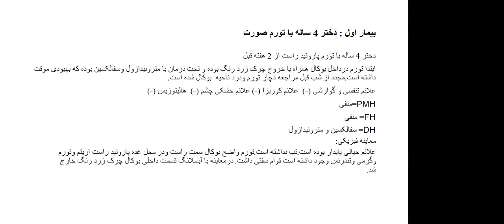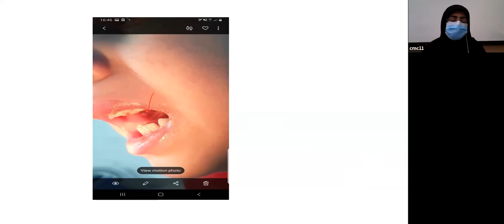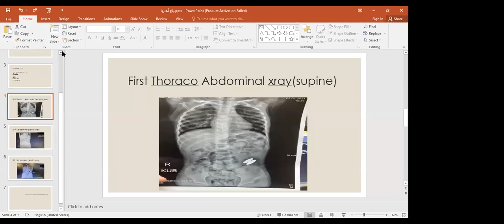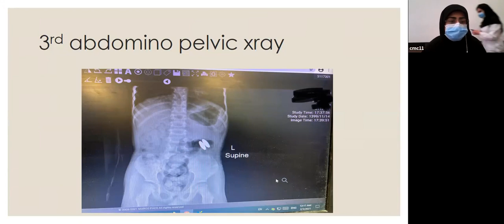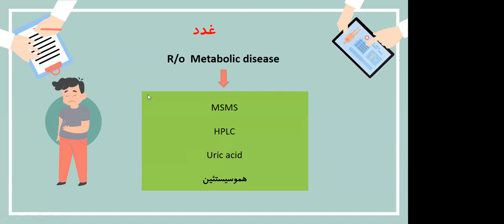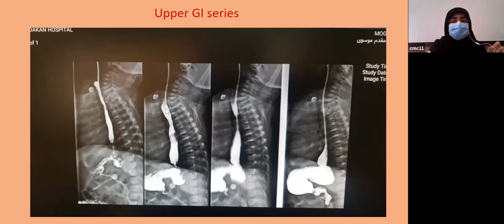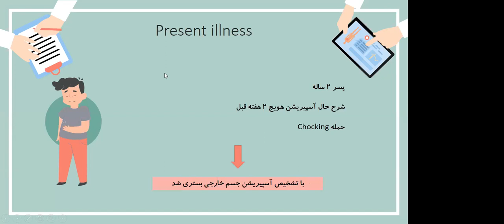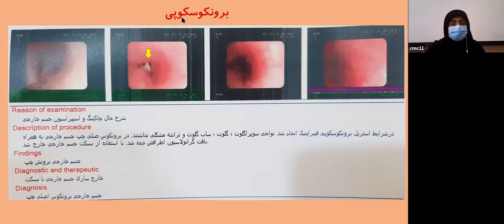شانزدهمین جلسه فالوآپ بیماران معرفی شده در جلساات گزارش صبحگاهی مرکز طبی کودکان- قطب علمی طب کودکان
جلسه فالوآپ بیماران معرفی شده در جلسات مورنینگ ریپورت مرکز طبی کودکان- قطب علمی طب کودکان ایران
از برنامه های مجازی مرکز طبی کودکان- قطب علمی کودکان ایران با همکاری گروه کودکان دانشگاه علوم پزشکی تهران
بیماران معرفی شده:
1- دختر ۴ ساله با تورم پاروتید سمت راست
۲- پسر ۴ ساله با بلع دو آهنربا
۳- پسر ۴.۵ ساله با خس خس سینه
۴- شیرخوار پسر ۷۰ روزه با حملات بیحالی هنگام شیرخوردن
گرداننده: سرکار خانم دکتر محیا محمدی متخصص بیماریهای کودکان و عضو هیات علمی گروه کودکان دانشگاه علوم پزشکی تهران
تاریخ: شانزدهم بهمن ماه 1399